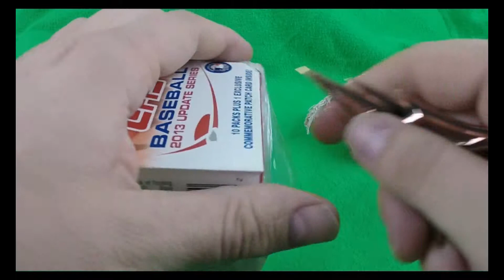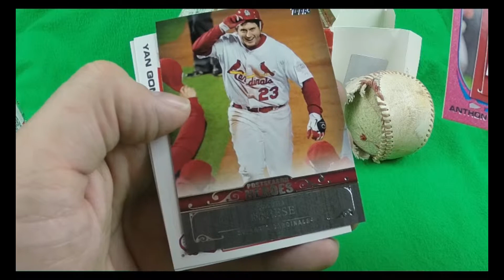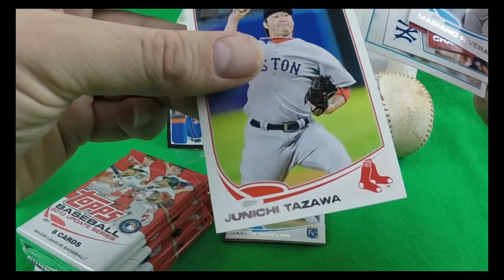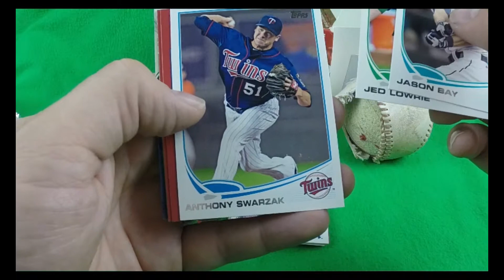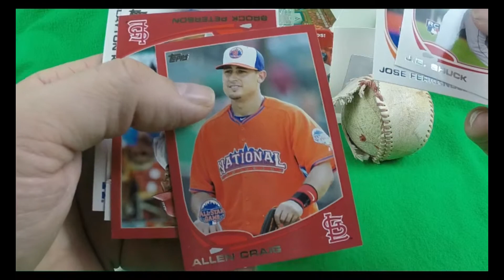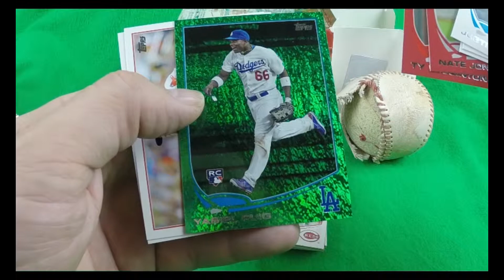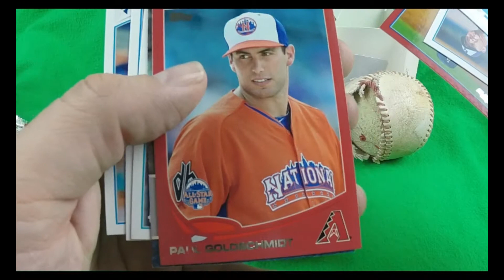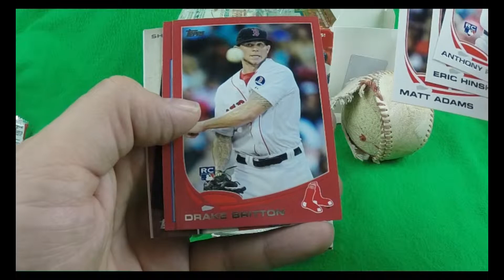2013 Topps Update Series Blaster Box Break - Arenado, Puig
Working on organizing the garage and ran across a few boxes of baseball cards that I forgot about.  Time to open them up.  Pulled a Puig Emerald, and an Arenado RC.  This was a Target blaster box so it had the red parallels, and also pulled one pink parallel from the box.